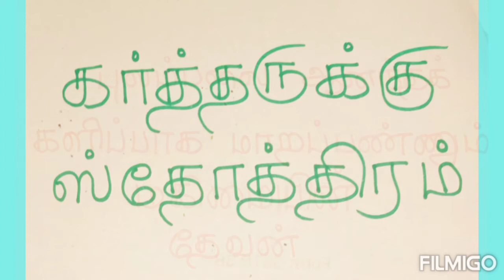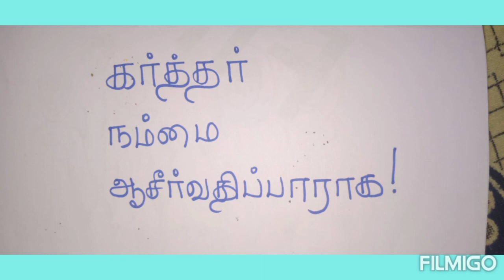தமிழ் கதை - God of Glory will turn your mourning into dancing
God will turn all your mourning into dancing. Do not worry. புலம்பலை ஆனந்தக்களிப்பாக மாறப்பண்ணும் மகிமையின் தேவன்.